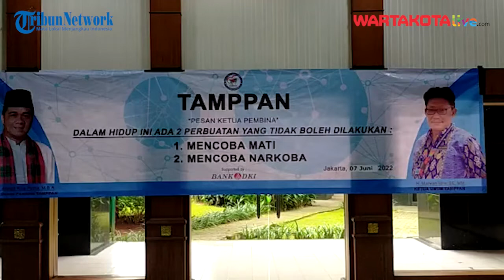Program TAMPPAN Hadir di DKI Jakarta Upaya Pencegahan dan Pendampingan Penyalahguna Narkoba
WARTAKOTALIVE.COM, JAKARTA - Taruna Mendampingi Pemulihan Penyalahguna Narkoba (TAMPPAN) merupakan program kegiatan yang hadir di DKI Jakarta untuk mewujudkan masyarakat terkait dengan penyalahguna narkoba.

Program tersebut hadir khususnya bagi pelajar, mahasiswa, dan pegawai di DKI Jakarta, dalam hal pencegahan, pendampingan, dan pemberdayaan bagi penyalahguna narkoba.

Ketua Umum TAMPPAN, Marwan Idris mengatakan, setidaknya ada beberapa kegiatan untuk mendukung pencegahan, pendampingan, dan pemberdayaan penyalahguna narkoba tersebut.